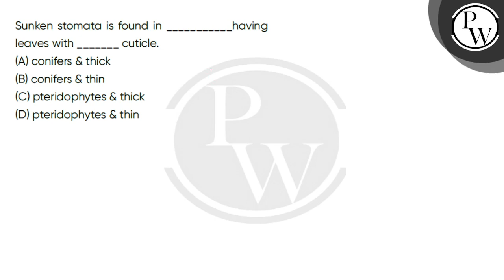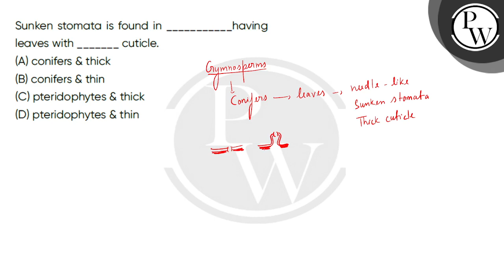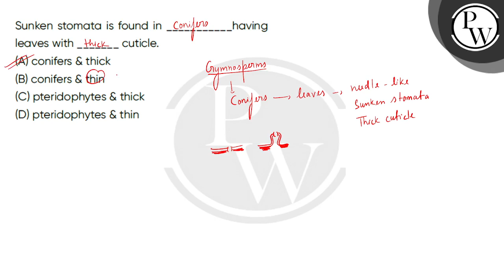Sunken stomata is found in ___________having leaves with _______ cuticle.....